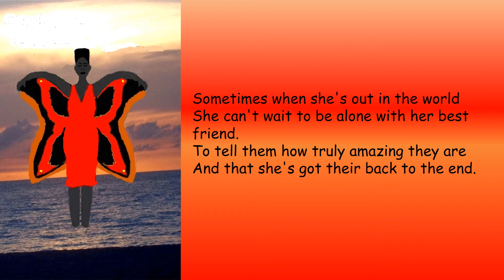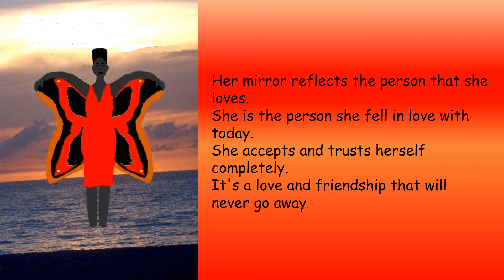She Fell In Love Today © poem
She Fell in Love Today©

She fell in love with someone today.
It's a person she's known her whole life.
That person is beautiful and amazing;
Has a special spirit and is creative, smart and kind.

She's always genuinely liked this person
But didn't always appreciate their gifts and beauty.
Now she's convinced that this person is a treasure;
More valuable than precious stones or other quality things.

Sometimes when she's out in the world
She can't wait to be alone with her best friend.
To tell them how truly amazing they are
And that she's got their back to the end.

She and her love have had some rough days
And loving this person has taken some time.
Now this person has her heart fully and unconditionally.
The person is imperfect but 100% ok in her mind.

Her mirror reflects the person that she loves.
She is the person she fell in love with today.
She accepts and trusts herself completely.
It's a love and friendship that will never go away.